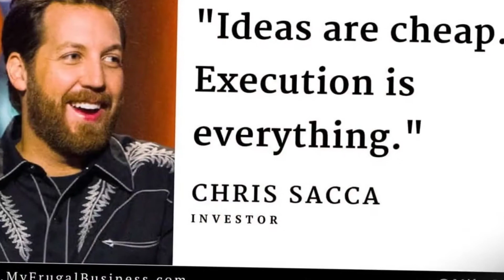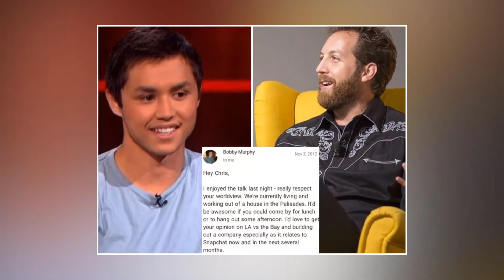Chris Sacca Net Worth - Chris Sacca Interview - Chris Sacca Shark Tank - Chris Sacca Story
Sacca is an American investor, entrepreneur, and lawyer who is best known for investing in companies like Uber, Twitter, and Instagram. The Chris Sacca net worth figure is up to $1.2 billion as of 2022.